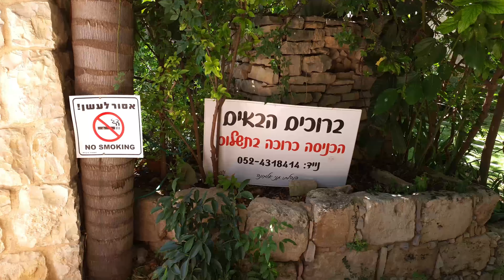סיור נתור בכפר גו'ליס והכרת התרבות הדרוזית, ביקור בגני אלמונה 5 ביוני 2020